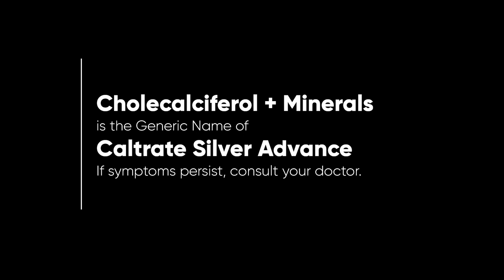Caltrate Silver Advance Radio Ad Q4 2022-2023 60s (Cebuano Version)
This is a Q4 2022 Radio Ad for Caltrate Silver Advance based in Cebuano Language.

DRPS Two 2628: Caltrate Silver Advance Radio Ad Q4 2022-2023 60s (Cebuano Version)